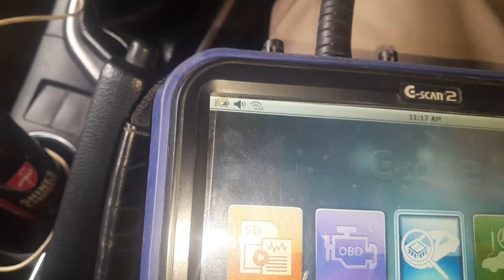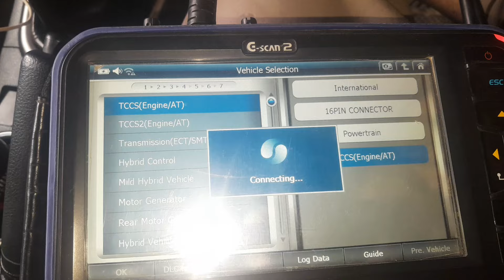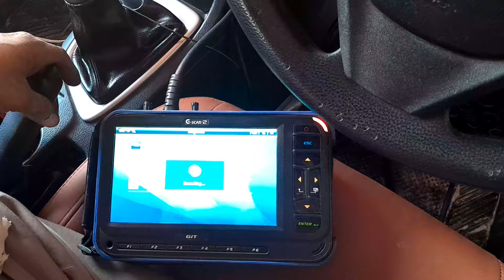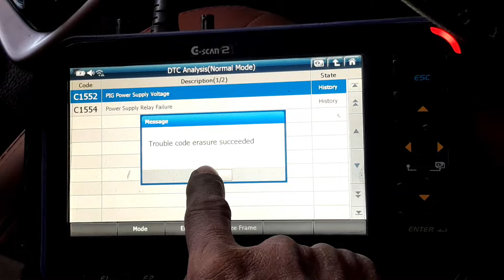How To Fix C1552, C1554 Power Supply Relay Failure Toyota Corolla || complete solution in 2 minutes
[] Toyota Corolla Power Steering Hard To Turn...
6 Reasons For Steering Wheel Hard To Turn & Solutions
Diagnosing And Understanding The 5 Most Common Steering Issues
What are some of the warning signs for steering trouble?
How do you diagnose a steering problem?
How do you diagnose a hard steering wheel?
How to Diagnose Power Steering Problems
How to Diagnose Power Steering Problems - Auto |
How much does it cost to fix a power steering problem?
Can you drive with power steering problems?
How much does it cost to fix a hard steering wheel?
How do I know if my power steering pump is failing?
Can I drive with a damaged power steering pump?
How do you check power steering fluid?
What happens if steering fluid is low?
Can I just add steering fluid to my car?
What happens if steering fluid is empty?
How often should you add power steering fluid?
How do I know if my power steering fluid needs to be changed?
Can low oil affect power steering?
How much does it cost to replace power steering pump?
How long does a power steering pump last?
What could damage a power steering pump?
What sound does a power steering pump make when it is going bad?
What happens if you don't fix a power steering pump?
EPS Power Steering Problems Hard To Turn Honda City
Honda City 2005 hard steering problem fixed at home
Honda Car Steering Hard Reset
Repair Power Steering Noise on a 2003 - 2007 Honda
power steering Kabhi hard ho jata hai Kabhi Naram
Gari Ka power steering Kam nahi kar Raha
Why did my steering wheel get hard while driving?
What are the 3 things that can cause hard steering?
Is it safe to drive with a stiff steering wheel?
What are the signs that your power steering is going out?
How much does it cost to fix the power steering?
How much does it cost to fix a stiff steering wheel?
How long does it take a mechanic to fix power steering?
What happens if I don't fix my power steering?
What does your car sound like when it needs power steering fluid?
How many miles do power steering pumps last?
Can a power steering pump fail suddenly?
How long does it take a mechanic to replace a power steering pump?
How much does a power steering pump replacement cost? - Fixter
How often does power steering need to be changed?
6 Reasons For Steering Wheel Hard To Turn & Solutions
What can cause heavy steering? - PTA Garages | Blog
What Makes a Car's Steering Wheel Hard and Stiff?
6 Reasons For Steering Wheel Hard To Turn & Solutions
5 Causes of a Steering Wheel That's Hard to Turn (Especially at Low Speeds)
Top Six Causes of Hard Steering Wheel and Solutions
What causes electric power steering to be stiff
What can cause hard steering in tyre
Steering wheel hard to turn at low speeds
hard to turn steering wheel, but fluid is full
My steering wheel is hard to turn all of a sudden
Why Does Car Steering Wheel Becomes Harder & Stiffer?
What causes a car steering wheel to become hard to turn?
Steering wheel hard to turn after accident
Steering feels heavy after wheel alignment
Steering wheel hard to turn when cold
5 Reasons Your Steering Wheel is Difficult to Turn
Hard Steering Wheel: Reasons, Solutions & More
Why honda civic reborn 's steering is hard?
Hard Steering Wheel- Causes & Solutions
Power steering problem with honda city
honda city Steering gone hard in honda city!
2005 civic, Steering is so hard, plz help ~
My Civic’s Steering is Hard
Honda city power steering problem